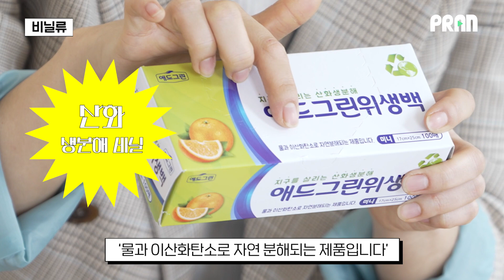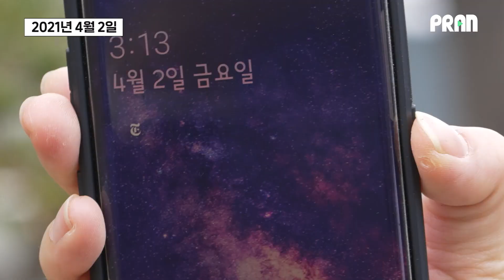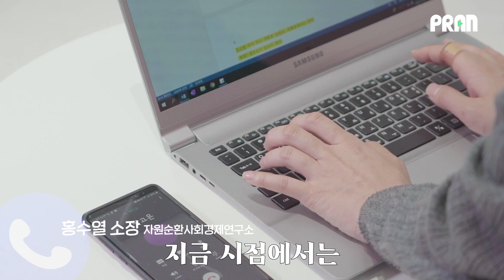생분해 플라스틱, 땅에 묻었다가 6개월 후에 꺼내 봄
자연에 덜 해롭다고 알려진 '친환경' 생분해 플라스틱,
흔히 '땅에 묻으면 6개월 안에 썩으니까 안심하고 버려도 된다'고 하죠.
정말 분해가 될까요?
생분해 플라스틱과 일반 플라스틱을 땅에 묻고 6개월 후 다시 꺼내 봤습니다.

Ep.24 생분해플라스틱 [제로웨이스트실험실]

⚗️ 제로웨이스트실험실

기후위기와 쓰레기산에 신음하면서도 왜 우리 사회는 쓸모없는 플라스틱 덩어리를 생산하도록 내버려 두는 걸까요. 그동안 주로 소비자들에게 전가해온 재활용 문제를 생산자 및 정부의 책임 관점에서 접근했습니다.